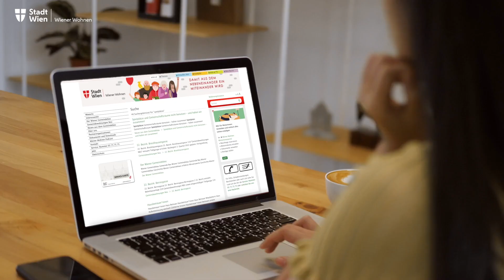Gemeindebau-Schlüsselübergabe in der Wiener Seestadt!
In der Seestadt Aspern konnten 76 Gemeindewohnungen Neu an ihre künftigen Bewohner*innen übergeben werden! Der Gemeindebau zeichnet sich durch höchste ökologische Standards und ein innovatives Wohnungsangebot aus.